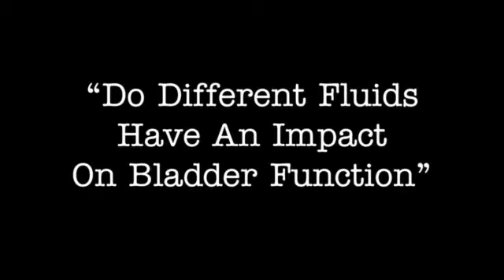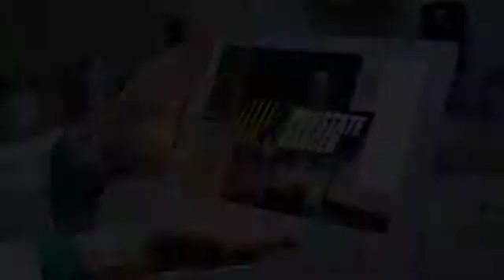PCSS - Frequency from Prostate Cancer and the Impact of Liquids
Do different fluids have an impact on bladder function?  Is there a way to drink more fluids and not have urgency with urination? Dr. Relle answers that question in our August 2015 Prostate Cancer Survivorship Series on Urinary Incontinence.